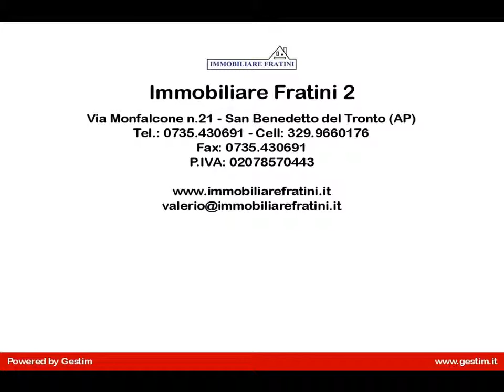Appartamento in Vendita a Grottammare (AP)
L'immobiliare Fratini propone in vendita appartamento nelle Marche, provincia di Ascoli Piceno, zona residenziale di Grottammare.

TIPOLOGIA:
Immobile di 103 mq con annessi due balconi di 18 mq e un garage di 22 mq.

LOCALIZZAZIONE:
Zona residenziale di Grottammare, non lontana dai principali servizi.

DISPOSIZIONE INTERNA:
Ingresso su soggiorno con cucina abitabile, due camere matrimoniali, due bagni di cui uno con vasca e uno con doccia idromassaggio.
Completano la proprietà due balconi di 18 mq, un garage di 22 mq e un posto auto coperto di 12 mq.

ACCESSORI ANNESSI:
Giardino privato.

INFORMAZIONI UTILI:
L'immobile è dotato di infissi in legno, videocitofono, camino termo-ventilato, sistema di allarme con luci di emergenza e tenda parasole.
Per maggiori informazioni e per visualizzare tutte le foto visitate il nostro portale all'indirizzo riferimento:IM0012